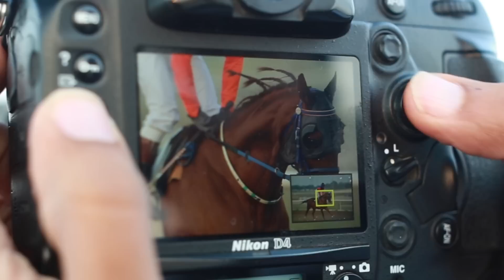٥- التصوير الرياضي ومراجعة عدسة سيجما ١٢٠ - ٣٠٠ مم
في الحلقة الخامسة نتعرف على عدسة أخرى من عدسات سيجما الرائعة للتصوير الرياضي وتصوير الطيور والحياة البرية انها عدسة سيجما ١٢٠-٣٠٠ مم بفتحة عدسة ٢٫٨  ثابته وما هي افضل الاعدادات للتصوير الرياضي

جائزة الحلقة عبارة عن عدسة  سيجما ١٥٠ - ٥٠٠ مم
 مقدمة من شركة

 AAB World

والسؤال والجواب في الحلقة

١- الجواب في الفيديو
٢- طريقة الاجابة تكتب في التعليق اليوتيوب
٣- تستطيع زيادة نسبة فوزك عن طريق كتابة الجواب في اعلان الحلقة في حساب انستقرام لكل من

   majedphotos /  aabworld

٣- الفائز عن طريق القرعة بعد جمع كل الاجوبة من حسابات اليوتيوب والانستقرام
٤- آخر يوم للاجابات مساء السبت القادم
٥- سيتم سحب ثلاث اسماء في حال عدم رد الفائز خلال اسبوع سيتم التواصل مع الاسم الثاني وهكذا

في الكويت
- جمعية الشامية التعاونية
- سيتي سنتر السالمية
- الصالحية مجمع المتحدة
- كما يمكنكم متابعتهم عبر مواقع التواصل الاجتماعي تويتر فيس بوك وانستقرام على حساب
AABWORLD

في حال وجود أي استفسار او تعليق او اقتراح نتمنى مشاركتكم لنا عبر التعليقات والتسجيل في القناة ونشر الحلقة في مواقع التواصل الاجتماعي